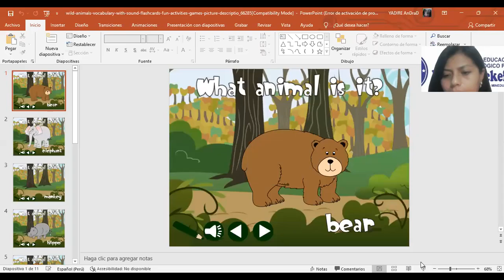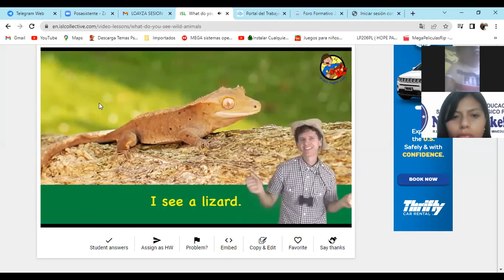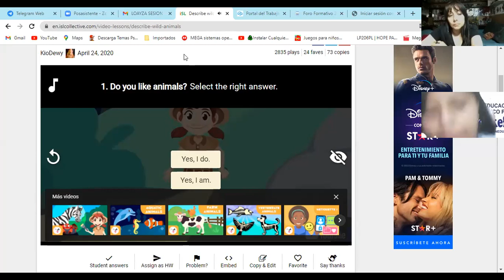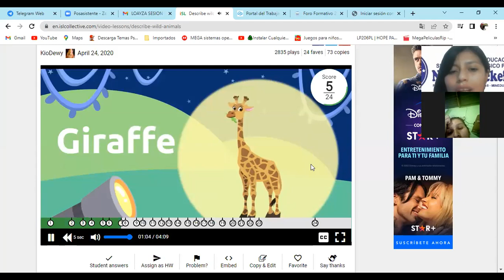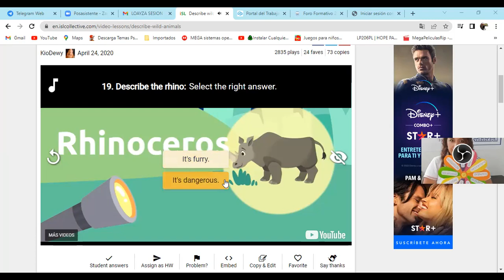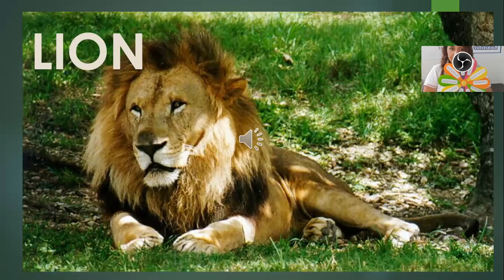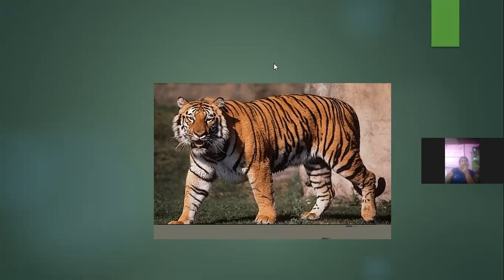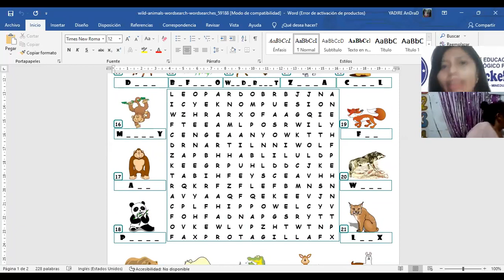TEMA: INGLES PARA PRINCIPIANTES I 08 / 04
PROFESORA : YADIRA ANDRADE
III CICLO